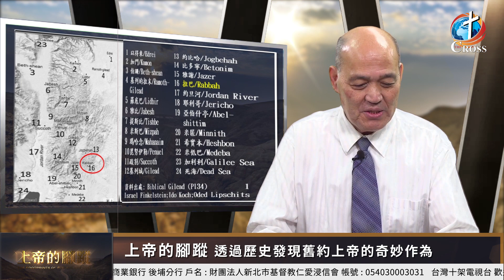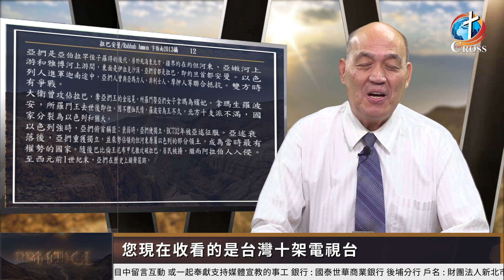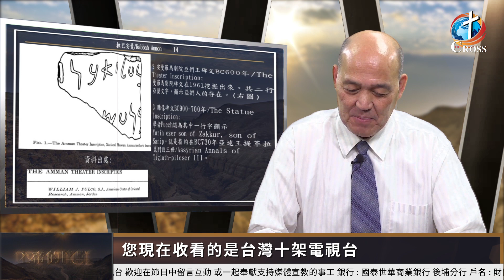《上帝的腳蹤 》第三十二集 約旦篇 / 拉巴安曼 / 亞羅珥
本節目將透過歷史、考古、科學以及卞伯南老師的實地參訪，
告訴您在舊約裡神所暗藏的奇妙奧秘。帶您一步一步的證實聖經舊約上帝帶領以色列人的證據，
把舊約神的僕人帶到您的眼前剖析上帝對他們生命的計畫 !
與您一起了解這位充滿策略計劃的神並共同經歷這位大能的上帝 !

主持人 : 卞伯南 老師

奉獻帳戶：國泰世華銀行 後埔分行
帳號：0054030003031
戶名：財團法人新北市基督教仁愛浸信會